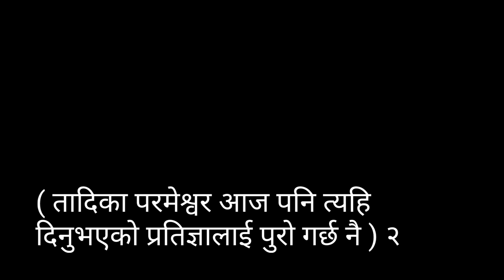parmeshworlai dhanyabaad (prem boxton) christian wedding song. b.k.c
lyrics: late pastor nagendra kumar pradhan

tune : late Mr.kiran kumar pradhan

         bethlehem kathmandu church.